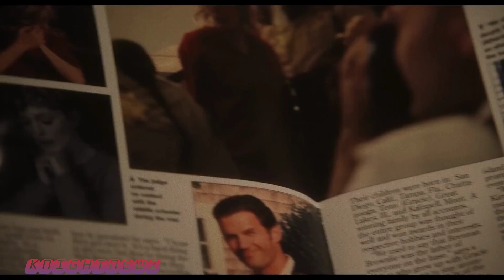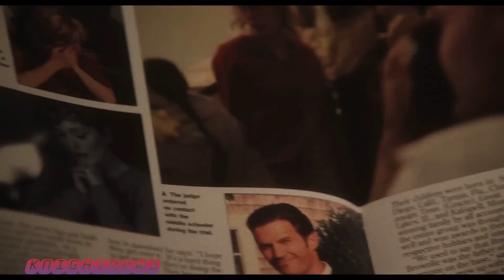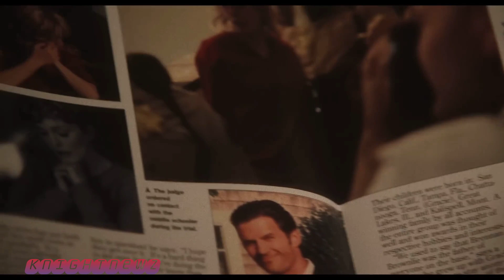May December to April:::::::)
May December
.Knightnewz.. Our channel is a terrific place to start if you're looking for a new movie or simply want to find some new Highlights. Its goal is to help you comprehend movies better and spare you from watching ones that are too long or even dull.

May December is a 2023 American drama film directed by Todd Haynes from a screenplay by Samy Burch, based on a story by Burch and Alex Mechanik. Loosely inspired by the Mary Kay Letourneau scandal, it stars Natalie Portman as an actress who travels to Savannah, Georgia, to meet and study the life of the controversial woman (Julianne Moore) she is set to play in a film—the woman being infamous for her 23-year-long relationship with her husband (Charles Melton), which began when he was 13 years old.